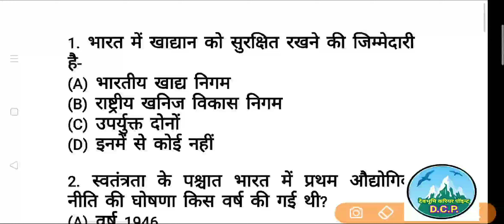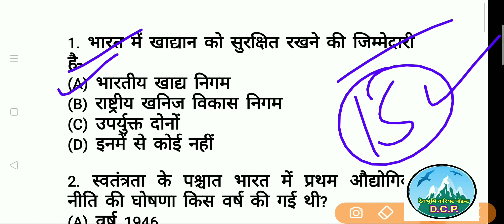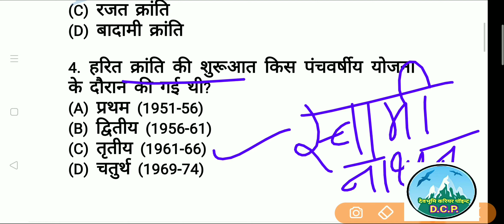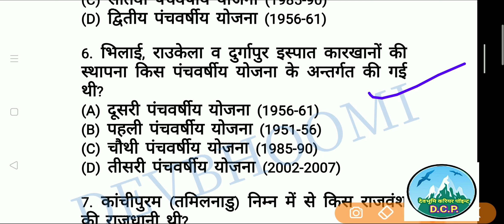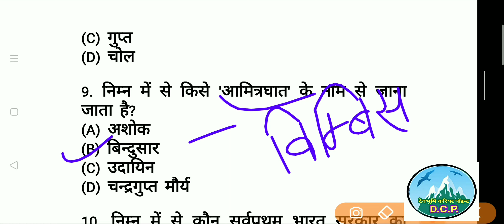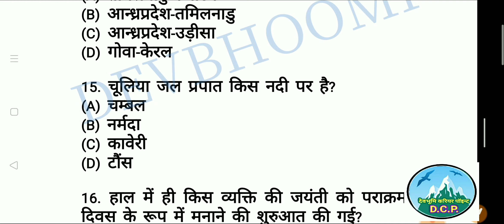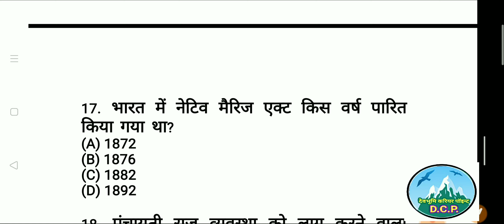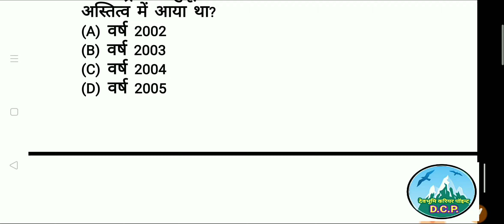Gk Test,Gk for exams#GkTestinhindi,GkforExams,GkforSsc,GkForRailways,Gktests,UttarakhandGroupCGk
Gk Test,Gk for exams#GkTestinhindi,GkforExams,GkforSsc,GkForRailways,Gktests,UttarakhandGroupCGkUttarakhandGktest,उत्तराखंडसामान्यज्ञान,UttarakhandGk,UttarakhandGkinHindi,UttarakhandGkforExams, Part - 51

UttarakhandGktest,उत्तराखंडसामान्यज्ञान,